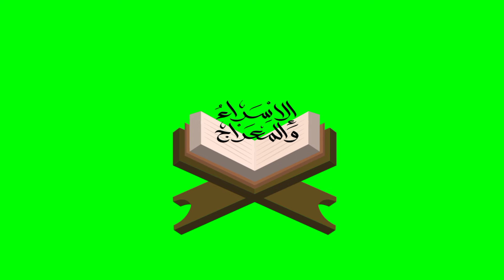green screen background Islamic